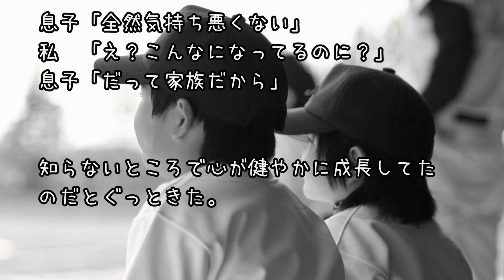【感動する話】去年、私が入院した時に息子の心が健やかに成長してた・・・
去年、私が入院した。毎日点滴が続き、腕には針の痕、針を固定するテープのかぶれが残った。その痕はとても気持ち悪かった。

～テーマ～
感動する話,感動する話　動画，感動する話　自衛隊，感動する話　戦争
感動する話　恋愛，感動する話　恋愛，
泣ける話　実話，泣ける話　子供,泣ける話　動物，泣ける話　恋愛
泣ける話　病気，泣ける話　夫婦，泣ける話　友達
号泣する,激しく泣く,大泣き,泣き喚く,涙腺崩壊,大号泣,泣く,号泣,悲しい,
切ない,涙,彼女, 手紙, 遠距離恋愛, 恋愛,  死んだ, 死,
号泣　涙,号泣　感動,涙　感動,泣ける話　実話,泣ける感動実話,泣ける話　恋愛